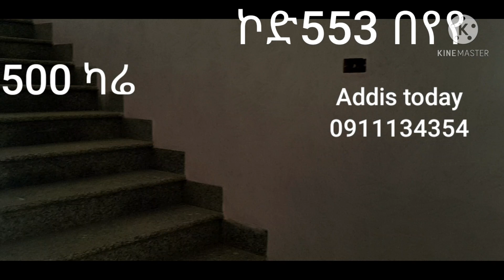የሚሸጥ ዘናጭ ቤት; (ኮድ553) 500 ካሬ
modern house for sale